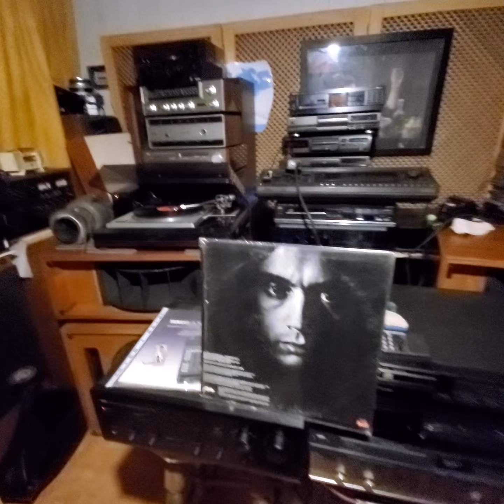JEAN MICHEL JARRE / EQUINOXE / FRANCIS DREYFUS MUSIC FRANCE 1978 ! YAMAHA / ALTEC LANSING / JBL /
jean michel jarre / francis dreyfus music france year 1978 reproduced in technics sl 1000/ sp 10 obsidian base professional studios turntable seventies era !